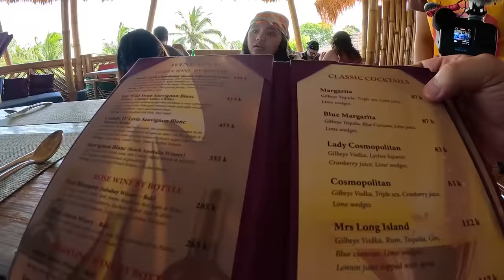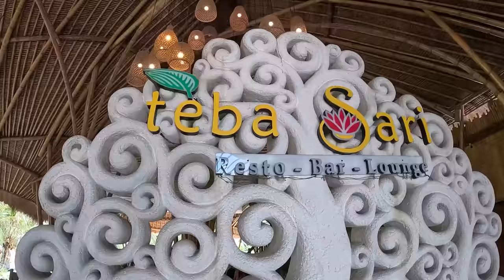BALI 2023 | ADVENTURE ATV TOUR IN UBOD | ALFRED WATERMAX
Welcome! The All-in-One Motorcycle Channel! Moto Vlogs, Track Days, New Rider Info.
WATERMAX ENTERPRISES
DEKALIDAD CLOTHING
1987 MAN'S CAVE CAFE
MT HELMET PHILIPPINES
GUANZON GROUP OF COMPANIES
KING TUT
PLATINUM LUBRICANTS

Chapters

AMBASSADOR OF GUANZON GROUP OF COMPANY